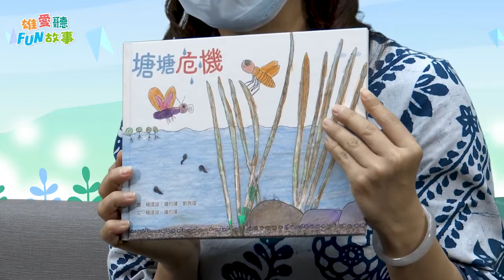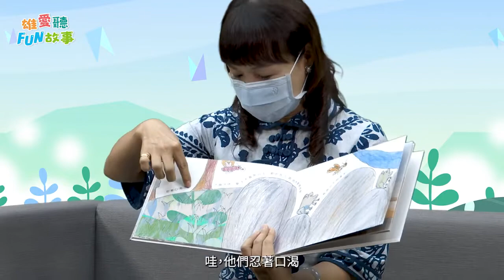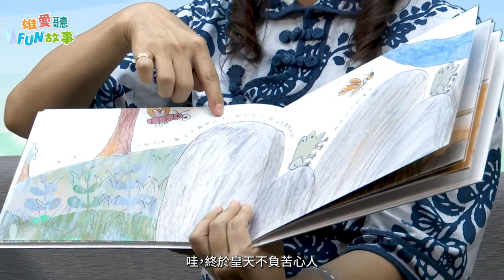高雄市客委會-雄愛聽FUN故事1/64集(上)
客戶 Client｜高雄市政府客家事務委員會
永恆影像製作工作室⁡ Eternal studio
提供即時的影像解決方案，快速將中小企業帶入市場創造獲利。
短式廣告｜短式介紹｜活動紀錄｜直播視訊